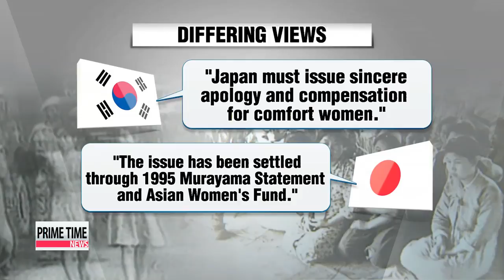Korea， Japan mark 50th anniversary of normalization of relations 한일 수교 50년...갈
On this very significant anniversary for Korea and Japan... we trace back the steps of how normalization of diplomatic relations affected both countries.
Our Hwang Sung－hee highlights the key moments of the past 50 years... and shows us where the two nations currently stand.

On June 22nd， 1965， Korea and Japan agreed to begin a new chapter in their relations， leaving behind decades of unfortunate history.
The normalization of their diplomatic relations  a result of 14 years of lengthy negotiations  secured economic aid for Korea and postwar settlement for Japan.

″The Korea－Japan treaty officially came into effect at 5 p.m. on June 22nd， leaving behind the unfortunate Korea－Japan relations of the past and paving the way for a grand new history.″
With the financial help of Japan， Korea rose from the ashes of war and underwent major growth.
Half a century later， the two neighbors are the closest of economic partners， with bilateral trade volume jumping nearly 400－fold.
But unresolved issues remain.
In their treaty， Seoul and Tokyo failed to address Japan′s wartime sexual enslavement of hundreds of thousands of Korean women.
The issue came to light in 1991 with the testimony of one of the victims and is now the biggest point of contention between the two neighbors.
Seoul is demanding a sincere apology and compensation from the Japanese government while Tokyo claims that the issue was resolved by a 1995 landmark apology issued by then－Prime Minister Tomiichi Murayama.
There are a number of other thorny issues such as Japan′s territorial claim over Korea′s Dokdo Island and Tokyo′s bid to list several wartime industrial facilities as UNESCO′s World Heritage sites.
Whether or not the 50th anniversary of the normalization of relations can be a turning point for the two neighbors， remains to be seen.